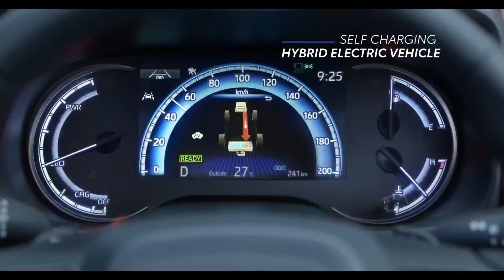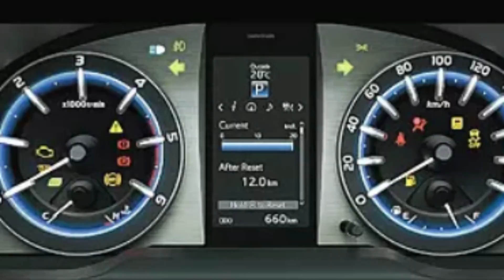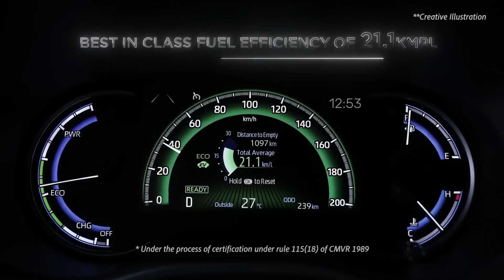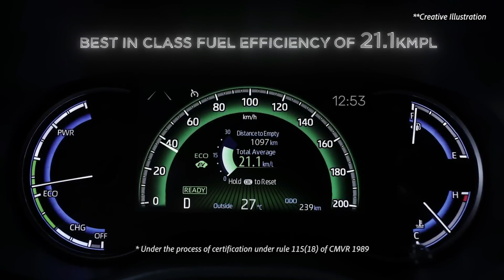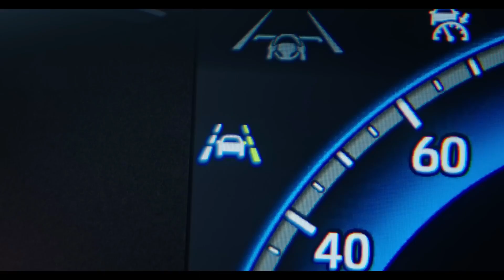2024 INNOVA Hycross vs Crysta Detailed Relaunch Analysis | Harsh Rohilla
Latest Update

Toyota has increased the prices for select models from January 2024. The Hycross has witnessed an upward price revision of up to Rs. 42,000.

Price

Toyota Innova Hycross price ranges between Rs. 24.56 Lakh - Rs. 37.98 Lakh depending on the variant selected.

When was the Toyota Hycross launched?

Toyota launched the Innova Hycross for the Indian market on 28 December, 2022.

What variants does the Toyota Hycross get?

The petrol-only variants of the Hycross can be had in G (7S), G (8S), GX (7S), and GX (8S) trims. Meanwhile, the hybrid versions are available in VX (7S), VX (8S), ZX, and ZX (O) variants.

What features are available in the Toyota Hycross?

The Hycross is a new model that has a more muscular appearance than the Crysta. It sports a large trapezoidal grille at the front, flanked by slim LED headlights. The front bumper features triangular vents with thin LED daytime running lights, while the rear receives wraparound taillights connected by a chrome strip.

The MPV's cabin gets a dual-tone interior with a choice of either seven or eight seats. It has a floating 10.1-inch touchscreen infotainment system, three-spoke steering wheel, semi-digital instrument cluster, gear shifter, electronic parking brake, and many other functions.

What are the engine, performance, and specifications of the Toyota Hycross?

The Innova Hycross is available with two powertrains — a pure petrol engine and a petrol-hybrid system. Both these engines come mated to a CVT that sends power to the front wheels. The 2.0-litre petrol engine produces 172bhp and 197Nm of torque. On the other hand, the petrol-hybrid system uses the same 2.0-litre petrol mill but boasts Toyota's fifth-generation strong hybrid technology for a combined output of 183bhp. This petrol-hybrid system is said to deliver a fuel efficiency of 21.1kmpl.

Is the Toyota Hycross a safe car?

The Toyota Hycross has not been tested yet by GNCAP for safety ratings.

What are the rivals to the Toyota Hycross?

The Toyota Hycross is priced slightly higher than its similarly-priced rivals, which include the Mahindra XUV 700, Tata Safari, Toyota Innova Crysta, and the Mahindra Scorpio N.

Last updated on 20 October, 2023.